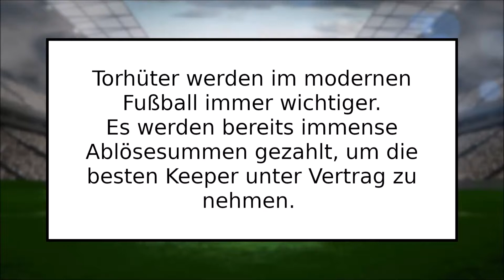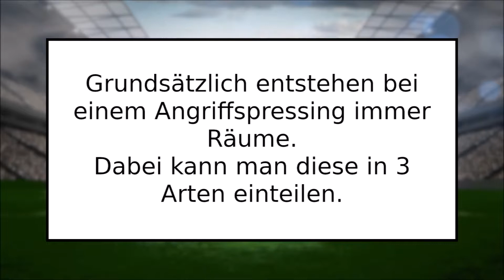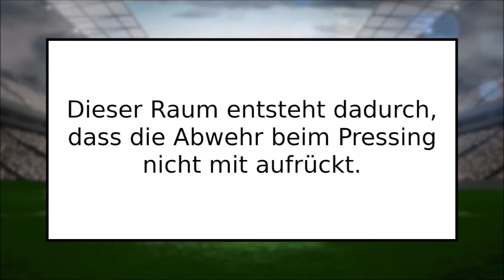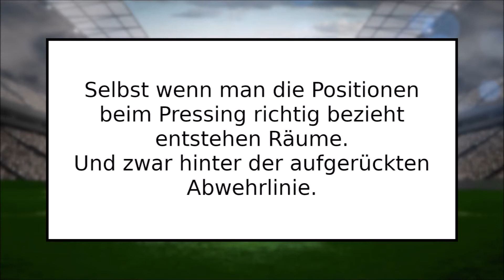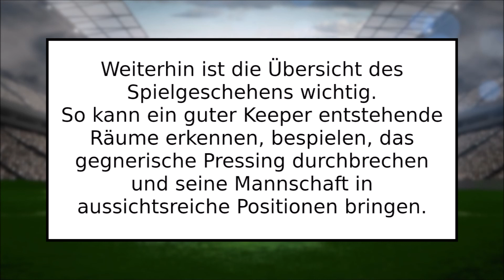Was macht einen guten Torwart aus? | Gegnerisches Pressing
Heutzutage reicht es nicht mehr nur noch gut zwischen den Pfosten zu sein. Ein guter Torwart gestaltet als erster Spieler das Spiel seiner Mannschaft. Dieses Video behandelt dabei die Vorgehensweisen bei gegnerischem Angriffspressing.